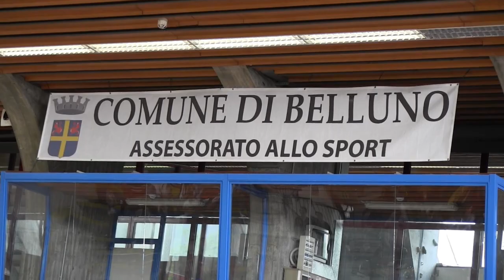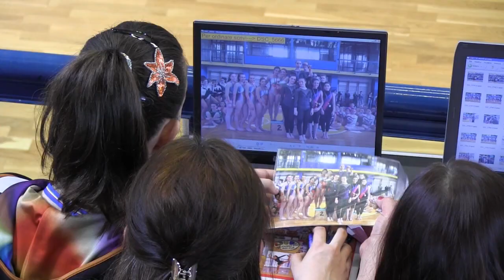ARTISTICA F.G.I. BELLUNO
Gara Regionale di Ginnastica Artistica F.G.I. - Domenica 29 aprile 2012 - Belluno. Prima Fascia a Squadre, Prima Fascia Individualiste, Seconda Fascia a Squadre, Terza Fascia a Squadre e Indivisualiste.